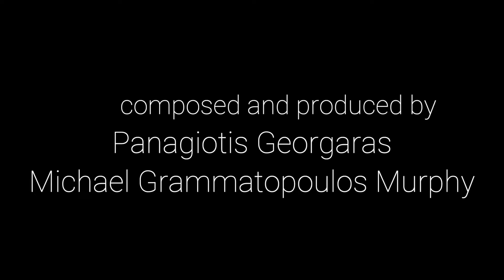Wave0pen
composed and produced by Panagiotis Georgaras & Michael Grammatopoulos Murphy
vocals by Christina Sevastou